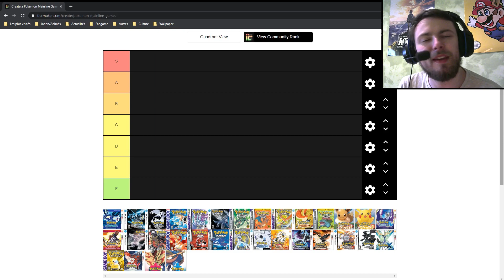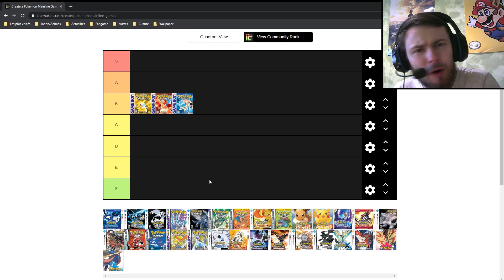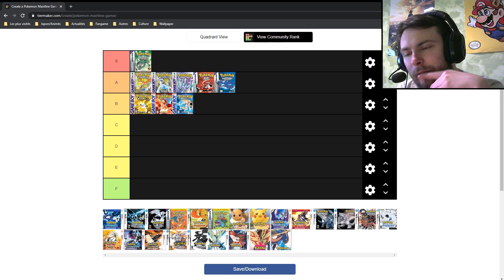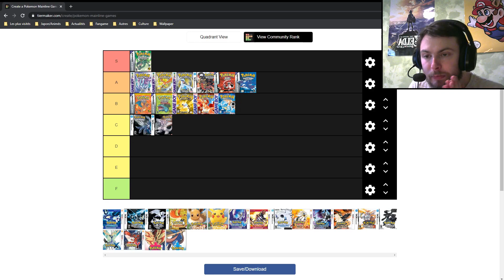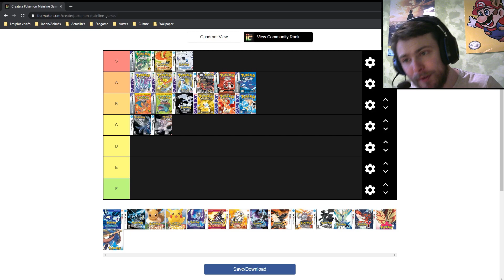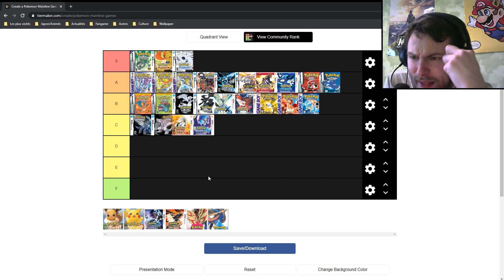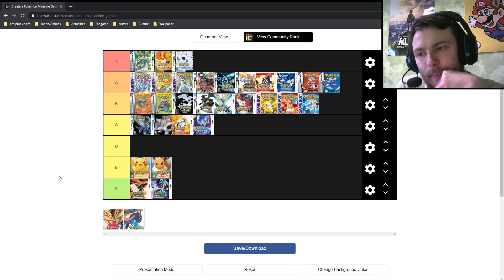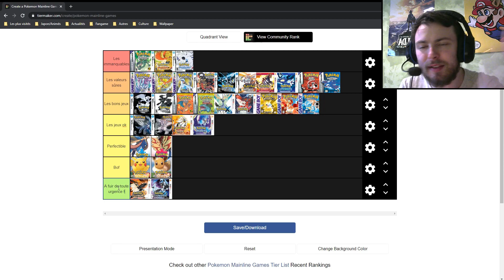Ma TIER LIST des jeux POKÉMONS PRINCIPAUX : ALLEZ-VOUS ÊTES SURPRIS ?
Vidéo dans laquelle je classe en Tier List, les jeux Pokémons de la série principale ! N'hésitez pas à donner votre tier List dans les commentaires !

•► Pour me suivre et me soutenir :

→ Battle.net : Linkos#2845
→ ID Discord : Linkos#8219
→ CA Switch : SW 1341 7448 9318
→ NNID : NikoS59